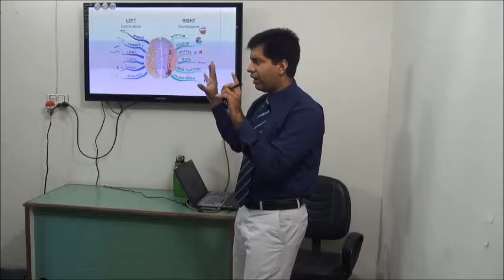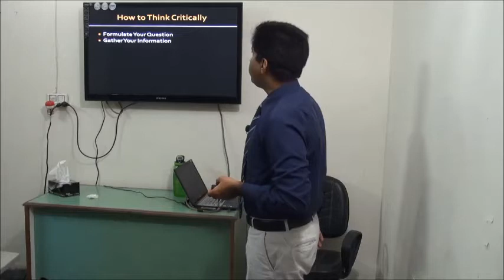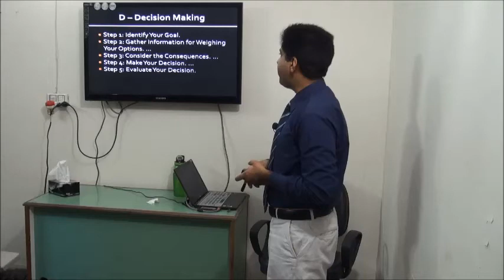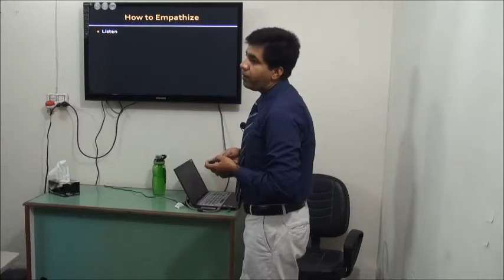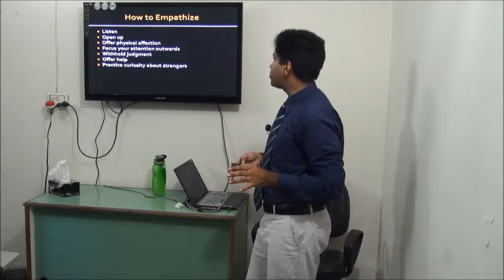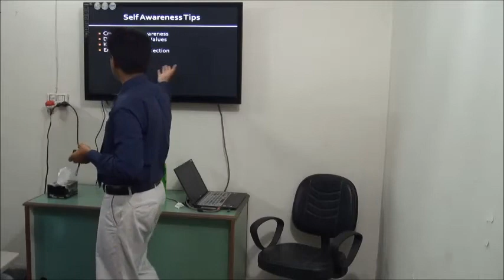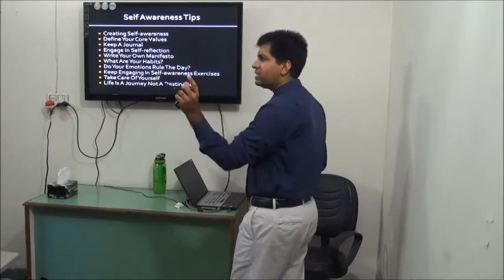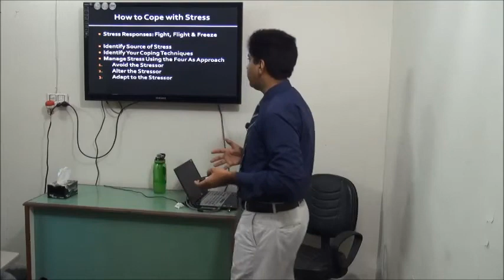Life Skills Seminar By Asad Yaqub in Urdu / Hindi